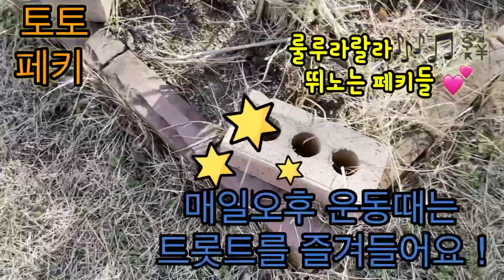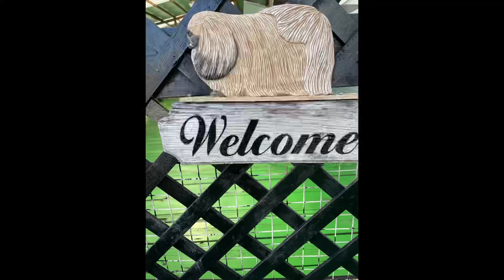트로트 좋아하는 페키니즈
토토페키니즈 아이들은 아침과저녁 운동장에 나와서
여유로운 생활을 줄기고있는데 그중 트로트를
켜놓으면  아이들의 정서적인 생활에 도움이
되는거 같아요 !!!
맬 맬 토토페키니즈에서 트로트가 울려퍼진답니다 !!